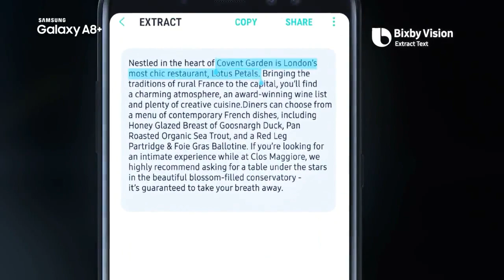Samsung Galaxy A8/A8+ - Official video.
Samsung Galaxy A8 and A8+ official video by Samsung.